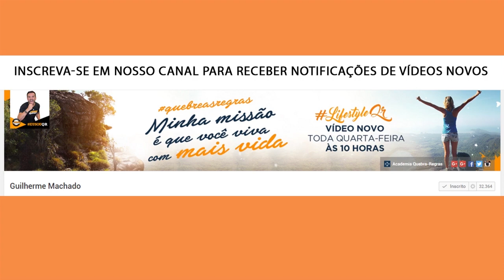Descobri que sou CHIFRUDO! | Guilherme Machado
Definitivamente isso não é uma piada. O assunto é sério e aconteceu comigo. Eu descobri que sou chifrudo!

Aperte o play e veja como a minha experiência pode contribuir para que isso não aconteça com você. Eu te garanto, você não vai querer ser um chifrudo como eu fui e eu posso te ajudar a evitar essa vergonha para sua vida.

A hora é agora para sua transformação.

Quebre as Regras!

← Faça download de nossos conteúdos GRATUITOS na Academia Quebra-Regras - O Melhor Complexo de Conteúdo GRATUITO do Mercado Imobiliário.

← Deseja contratar Guilherme Machado? Então acesse e faça isso AGORA, você vai se surpreender!

← Baixe 100% grátis nosso “Guia das mudanças do crédito imobiliário em 2015”.

← Baixe o nosso e-book 100% grátis "Tudo o que você precisa saber para se tornar um Corretor de sucesso".